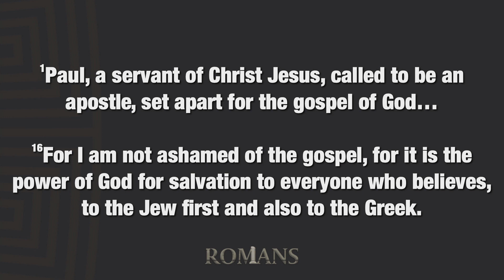Romans | Part 1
March 03, 2024 - Tim Bice teaches from Romans 1:1, 1:16-17 in part 1 of our new series on Romans.